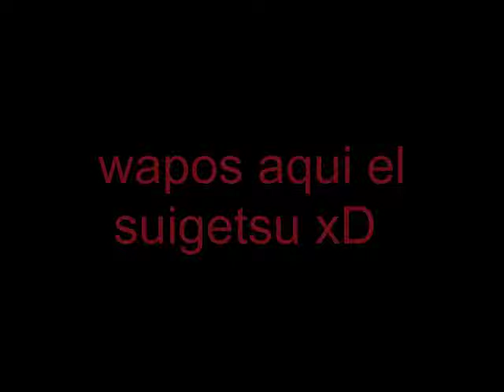suigetsu show 1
combos
finishers
especiales
efectos de golpe=xandrarre
1 efecto de agua xandrarre